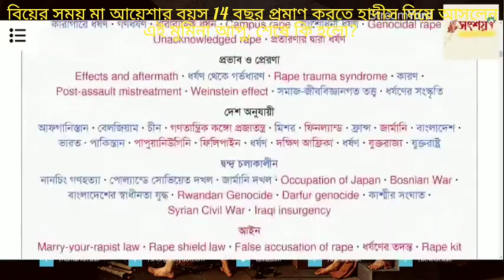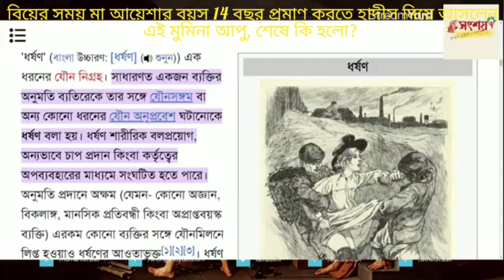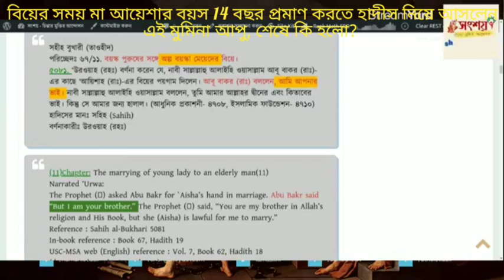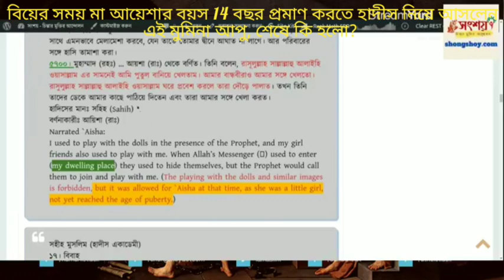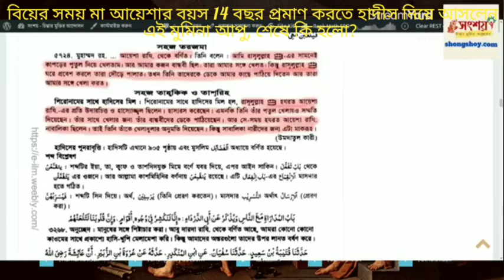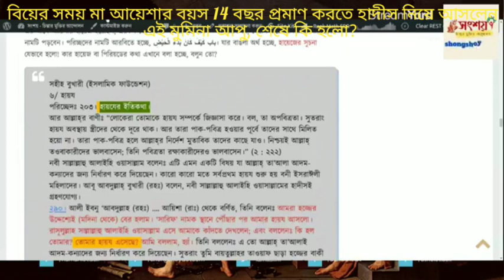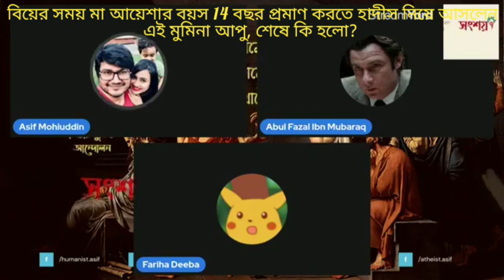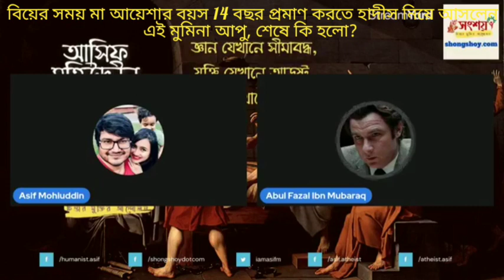বিয়ের সময় মা আয়েশার বয়স 14 বছর প্রমাণ করতে হাদীস নিয়ে আসলেন এই মুমিনা আপু, শেষে কি হলো? MOMINA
MOMINA AAPU vs ASIF MOHIUDDIN DEBATE